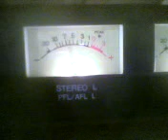vuemètre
ma passion, et en plus, c'est mon boulot! Coooool